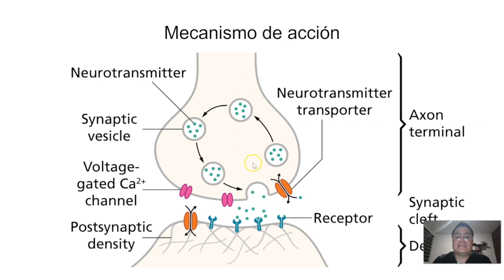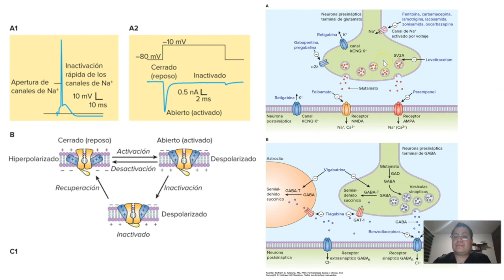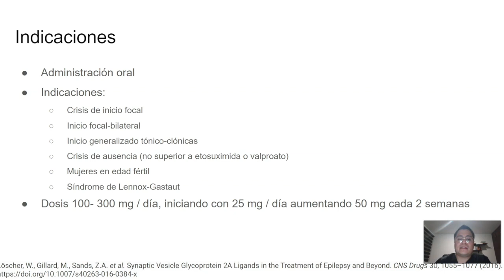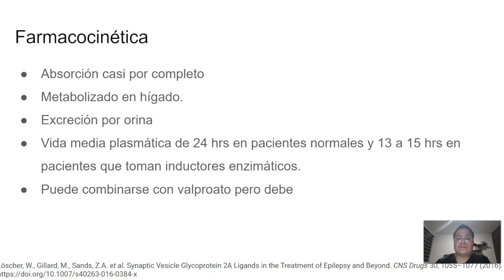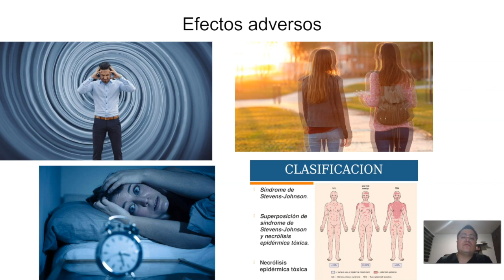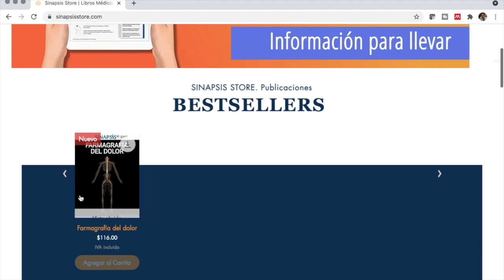Farmacología de la lamotrigina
El día de hoy revisamos la farmacología de la lamotrigina principalmente para el manejo de la epilepsia.

2:59 Mecanismo de acción
5:20 Indicaciones
7:54 Dosis
8:32 Farmacocinética
9:54 Efectos adversos